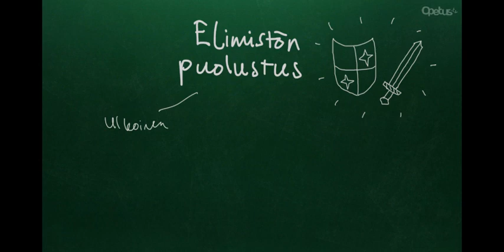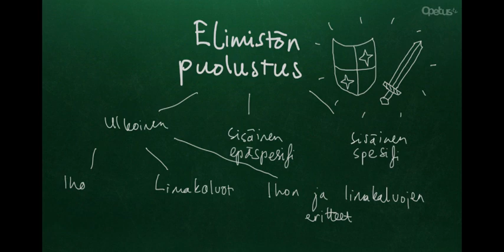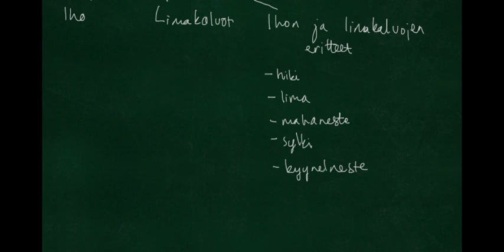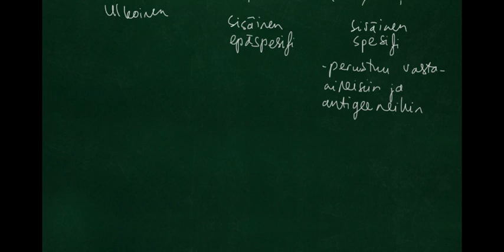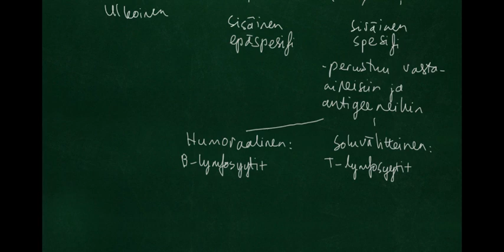Elimistön puolustautuminen taudinaiheuttajia vastaaan (yleistä)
Mitä tapoja ihmiskeholla on puolustautua mikrobeja vastaan?